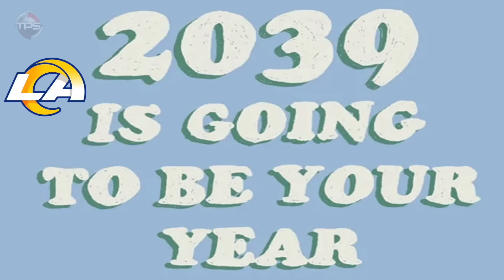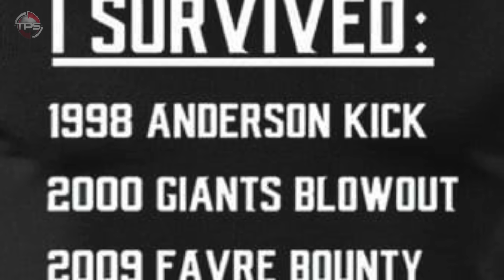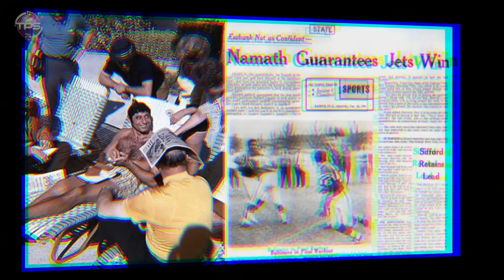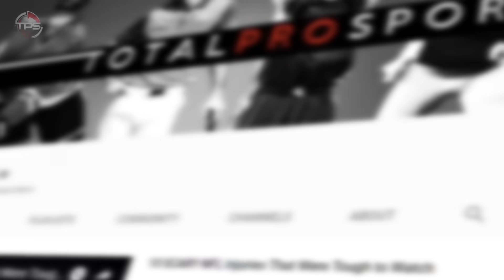Predicting When Your Favorite NFL Team Will Win Their NEXT Super Bowl